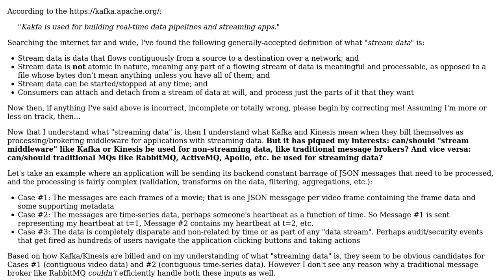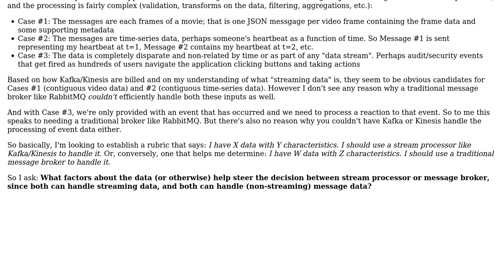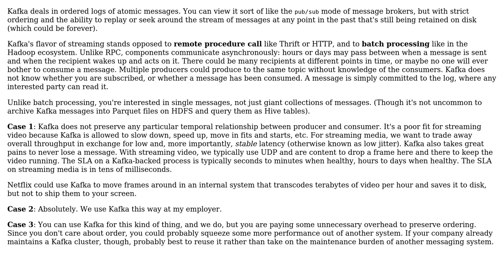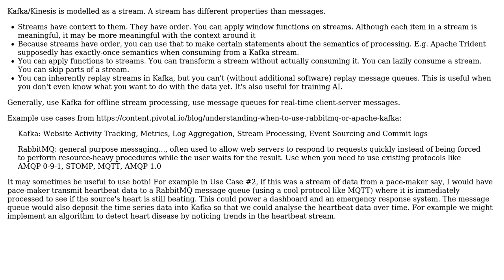Software Engineering: Traditional Message Brokers and Streaming Data (2 Solutions!!)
Software Engineering: Traditional Message Brokers and Streaming Data

With thanks & praise to God, and with thanks to the many people who have made this project possible! | Content (except music & images) licensed under CC BY-SA | Music | Images & others | With thanks to user smeeb user Samuel user closeparen and the Stack Exchange Network Trademarks are property of their respective owners. You are responsible for your own actions.